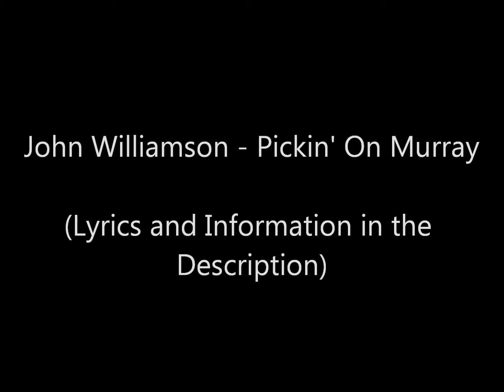John Williamson - Pickin' On Murray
Artist: John Williamson
Album: Mulga To Mangoes (Released in 1994 Gumleaf / EMI)
Track Number: 15

Lyrics below

The regulars turn up every year
With the Wife and Kids and picking gear
Some will try it and give it away
You've got to be tough enough to stay

Well Molly rolls up in the caravan
With another kid and dear old man
Mike strolls in, we give him a tease
Old socks wrapped around his knees

Dust up your nose
Flies in your face
Cuts and bruises all over the place
Smoko at last, find some shade
Dream of Friday fully paid

No time now for a second cup
Heads all down and bottoms up
If your legs are sore
Give them a rub
And dream about the Wentworth Club

Yes, It's picking time down on the Murray
Some real steady
Some in a hurry
Everyone's into it
Watch the gun pick
No time for whingeing when you're quick

With ragged knees and aching backs
Monotonous buckets, Monotonous racks
Monotonous heat, monotonous grapes
Fading batteries, monotonous tapes

Now the Sunraysia Blockies are a marvellous crew
They treat us all to a BBQ
With grapes all picked
We drink a beer
To the dear old friends we'll see next year